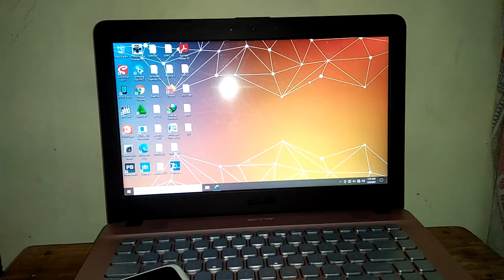PARAH INI MODEM WIFI BOLT SAYA INI, TIBA-TIBA AJA MUNCUL PENYAKITNYA || TOLONG DI Bantu Bro...!!!